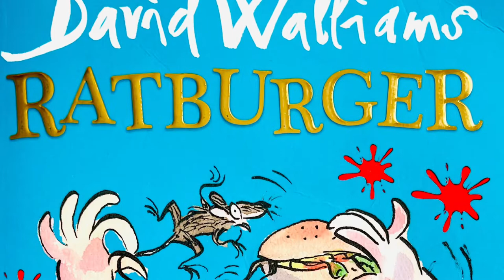Ratburger - David Walliams, Chapter 17(my favourite part)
Author: David Walliams

RATBURGER is the story of a little girl called Zoe. Things are not looking good for Zoe. Her stepmother Sheila is so lazy she gets Zoe to pick her nose for her. The school bully Tina Trotts makes her life a misery – mainly by flobbing on her head.